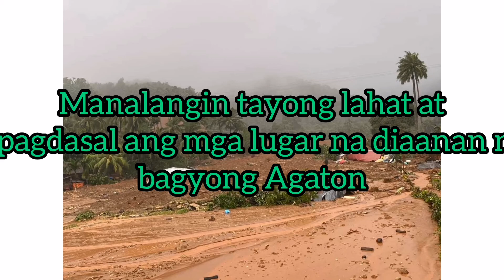Hagupit ng BAGYONG AGATON#BAGYONG AGATON